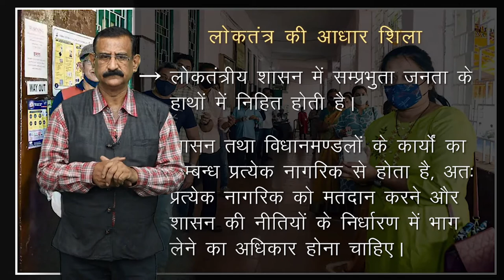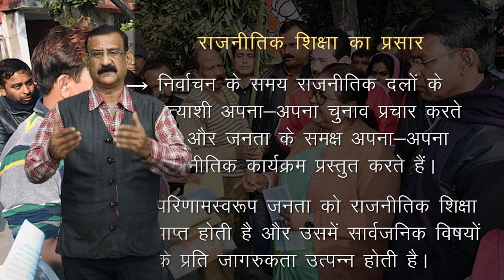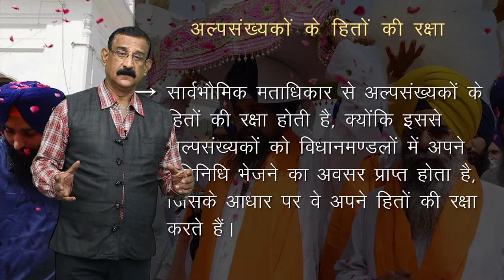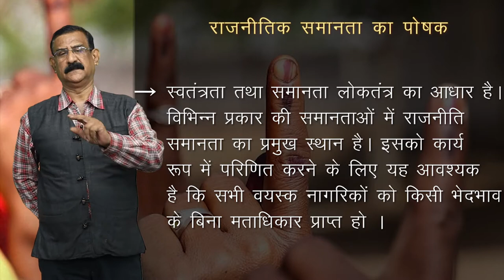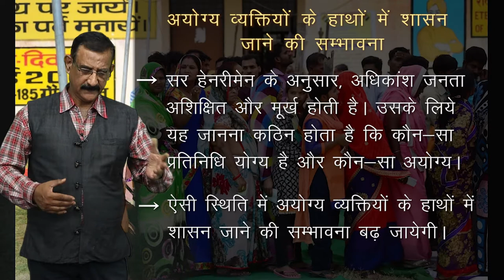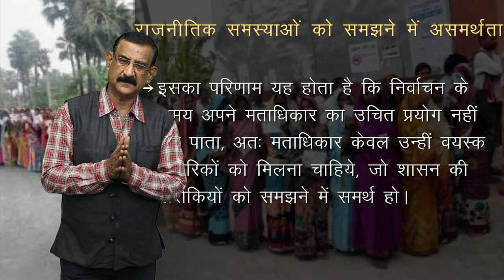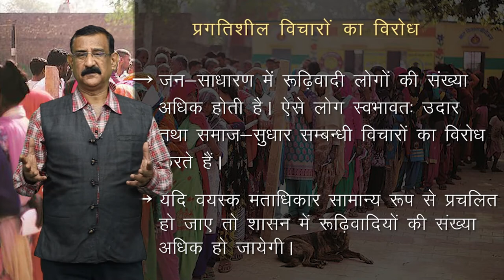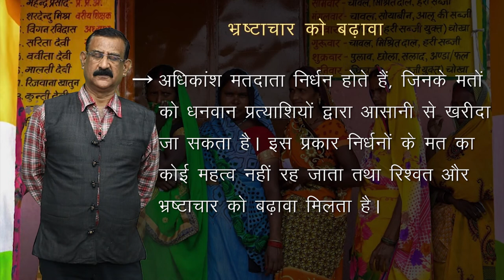CLASS 11th POLITICAL SCIENCE | CHAPTER - ELECTION AND REPRESENTATION | चुनाव एवं प्रतिनिधित्व